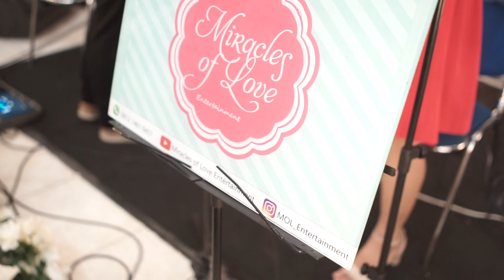Dia - Maliq & Deessential cover | MOL Entertainment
"Sigma & Aliy Wedding"
Venue:
Gedung Serba Guna Adisutjipto

Booking & Information :
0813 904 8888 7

FB : Miracles of Love Entertainment